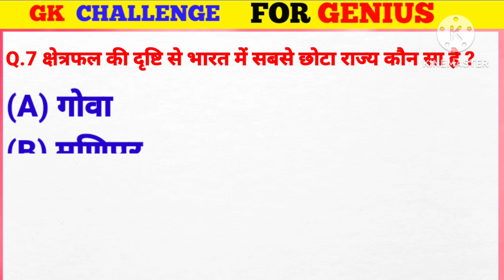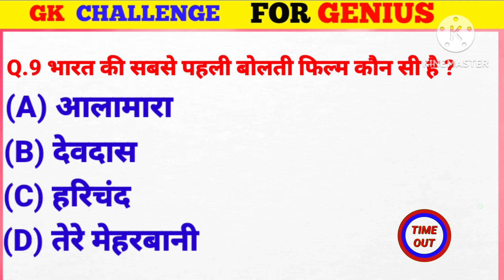General Knowledge || Most Important Gk Question || GK Quiz || BR GK STUDY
Descriptions
Cover Topic In This Video
1. GK
2. General Knowledge
3. Important GK Questions and answer for
5. Quiz Test
6. br gk study
7. Important gk
8. Quiz test
9. competitive quiz
10. competitive general knowledge
11. GK in Hindi
12. general knowledge quiz
 13. quiz questions with answers
14. general knowledge questions
15. Lucent gk quiz
16. general knowledge questions with answers
17. gk question in hindi
18. GK Question Answer
19. India GK
20. hindi gk
21. samanya gyan
22. gk questions
23. india gk in hindi
24. 2022 gk questions and answers
25. lucent gk
26. India History
27. lucent gk in hindi video
28. lucent GK in hindi
29. lucent geography in hindi
30. lucent geography
31. geography gk question
32. geography gk in hindi
33. lucent 1000 question
34. lucent 1000 prashn
35. Gk for students
36. lucent gk important question
37. lucent gk important question in hindi
38. lucent gk important topics
39. lucent ka science
40. lucent for ssc cgl
41. lucent for railway
43. gk for students
44. gk for ssc
45. lucent mcq in hindi
46. lucent book gk
48. gk questions and answers
49. gk question
50. general knowledge
51. br gk study
52. gk questions
53. Hindi general knowledge
54. general knowledge question
55. g k questions and answers
56. gk ke question
57. Gk question with answers
58. general knowledge questions and answers
59. samanya gyan
60. g.k questions in hindi
61. gk question answer
62.
63. gk ke sawal
65. question answer
68. Gk Challenge For You
69. जीके
70. gk quiz
71. g.k
72. gk ka question
73. ips question and answer
75. gk question
76.
77. gk questions
78. gktoday
80. gk study point
81. gk video
82. gk live
83. gk by kumar Gaurav sir
84. gk by khan sir
85. gk today current affairs 86. question
87. gk by khan sir
88. general knowledge ke question
89. gk knowledge
90. general knowledge кe question
89. gk knowledge for topper
91. general class
92. general knowledge ki video in hindi
93. general knowledge with Khan sir
94. general knowledge questions and answers
95. General knowledge video
96. General knowledge 2023
97. general knowledge for kids
98. general knowledge quiz
99. general knowledge ke question
100.
 101. Gk
102.
103. gk questions and answers
104. general knowledge
105. g k
106. g k questions and answers
107. general knowledge questions and answers
108. gk question answer
110. जीके वीडियो इन हिंदी
111. question
112. भारत का जीके वीडियो
113. सात्र के लिए जीके वीडियो
114. g.k questions in hindi
115. general knowledge questions
116. knowledge factory
117. general knowledge question
118. gk के कुछ महत्वपूर्ण सवाल
119. quiz for competitive exam
120. g k question
121. BR GK STUDY
122. Br Gk Study
123. BRGKSTUDY
124. gk for class x
125. gk ke sawal
126. gk ka question
127. जीके क्वेश्चन
128. top20 Gk
129. gk 2021
130. gk 2022
131. gk 2023
132. बीआर जीके स्टडी
133. g.k. question with answer
134. answer
135. lucent gk
136. GK 2021
137. इंडिया हिस्ट्री
115. general knowledge questions
116. knowledge with Khan sir
117. general knowledge question
118. gk for all exams
119. quiz
120. India current affairs
121. BR GK STUDY
122. Br Gk Study
123. BRGKSTUDY
124.
125. gk ke sawal
126. gk ka question
127. जीके क्वेश्चन
128. Current affairs
129. current affairs
130. gk 2022
131. gk 2023
132. बीआर जीके स्टडी
133. Gk questions treanding
134. answer
135. lucent gk
136. GK 2021
137. जीके के कुछ महत्वपूर्ण सवाल
138. gk के कुछ महत्वपूर्ण सवाल
141. gk general knowledge
142. जनरल नॉलेज
143. gk knowledge
144. gk questions and answers 2022
145. gk questions and answers 2023
146. gk questions and answers in hindi
147. GK Police
148. GK IAS
149. GK IPS
150. g. k. question in hindi
151. janral nolej in hindi
152. BR GK STUDY 2021
 153. BR GK STUDY 2022
154. BR GK STUDY 2023
155. कुछ महत्वपूर्ण बातें
156. current affairs 157. g.k questions
158. gk today current affairs
159. जी के
160.
161. GK by teacher
162. Gk
163. जीके।
164. बी.आर स्टडी
178. बीआर जीके स्टडी ल्यूसेंट
179. जीके हिंदी प्रश्न
180.
181. प्रश्न और उत्तर
182. नया सामान्य ज्ञान प्रश्न
183. नए जीके प्रश्न
184. प्रश्न के साथ उत्तर
185. जीके प्रश्न जीके प्रश्न
186. जीके प्रश्न उत्तर
187. gk dijiye
188. सामान्य ज्ञान प्रश्न उत्तर
189. जीके जीके
190. जी के 2022
191. जीके 2023
192. जीके
193. जीके जीके जीके
194. जीके का क्वेश्चन
195. samanya gyan
196. जीके नंबर 1
197. जीके प्रश्न
198. जीके प्रश्न उत्तर
199. Gk प्रश्न
200. खान सर
201.